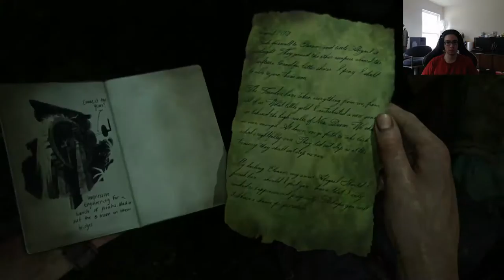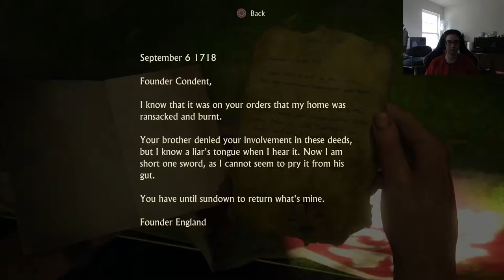Let's Play Uncharted 4: A Thief's End - Playthrough Part 26 - Bacon Strips